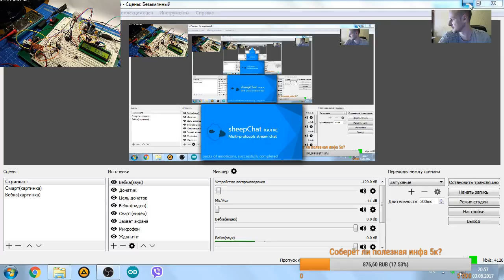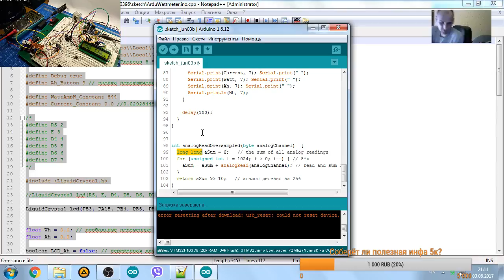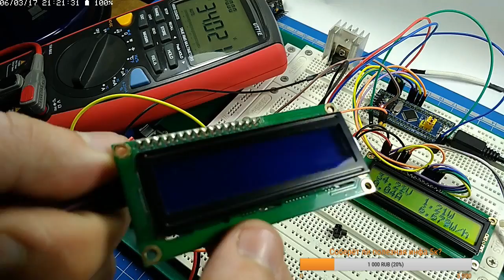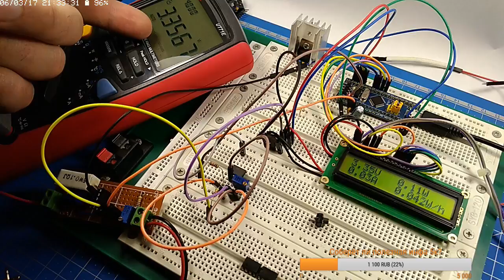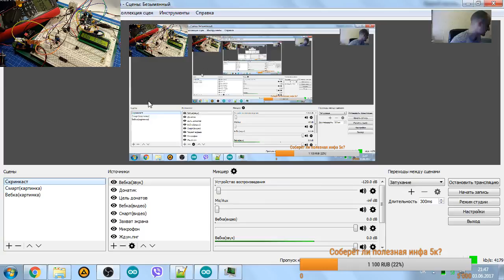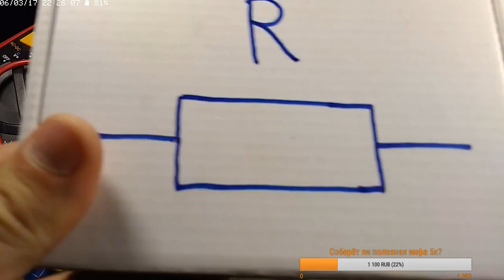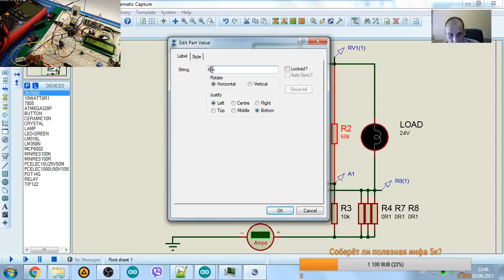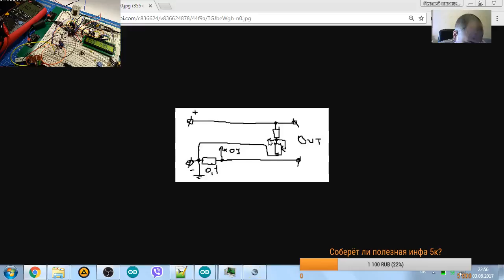Программирование ваттметра на Arduino? ч2